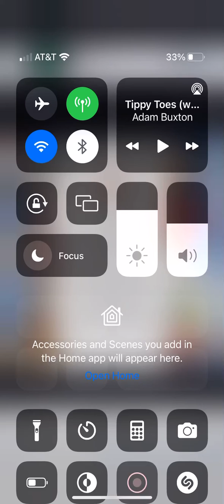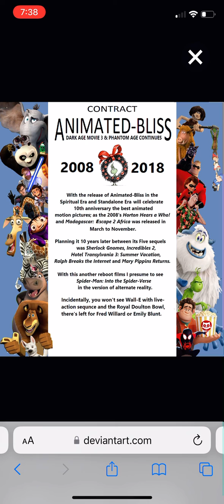2008 vs 2018 animation tippy toes